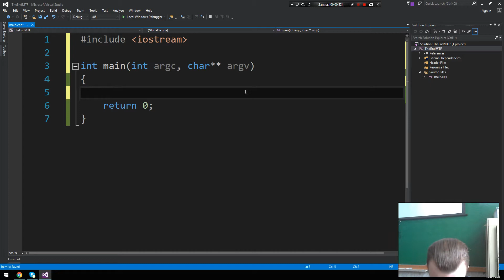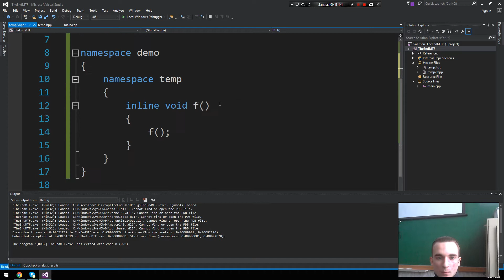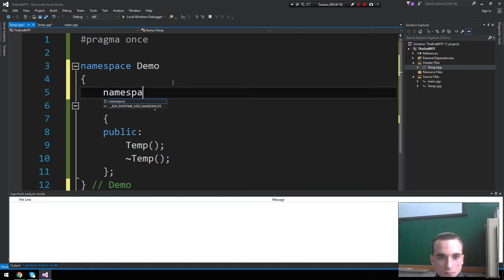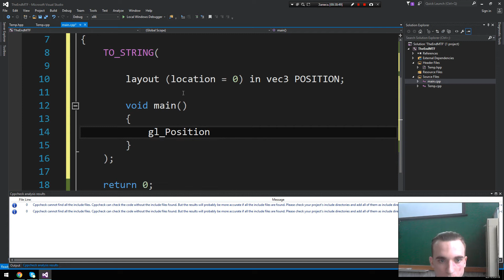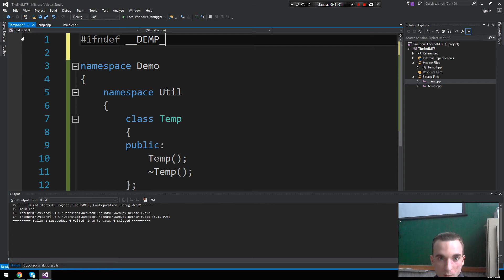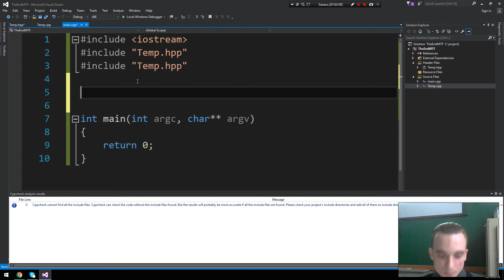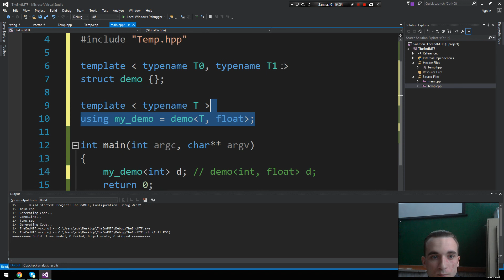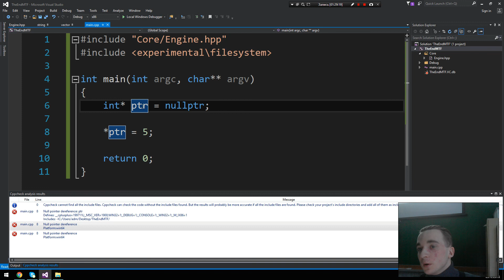Сеттинг "Inroduction to C++" №6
Последняя лекция сеттинга "Inroduction to C++". Далее будет новый сеттинг, как продолжение базового)

- Пространства имён,
- Препроцессоры,
- Псевдонимы,
- Структура проекта,
- Статический анализ,
- cppcheck